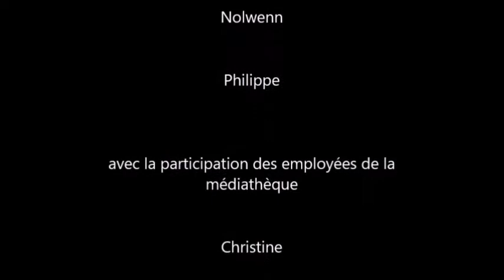2017 | 10 ans de la médiathèque de Plouguerneau | Dek vloaz mediaoueg Plougerne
[10 ans ... déjà ! Dek volaz]
La médiathèque de Plouguerneau fête ses 10 ans en 2017. Ce film est un retour sur la journée d'anniversaire du 23 septembre. Il a été réalisé par Gaïdig Osmont, Ines Aabari-Castel, Nolwenn Dahmani accompagnées de Philippe Dequesnes. Nous les remercions ainsi que tous les participants. Trugarez deoc'h.